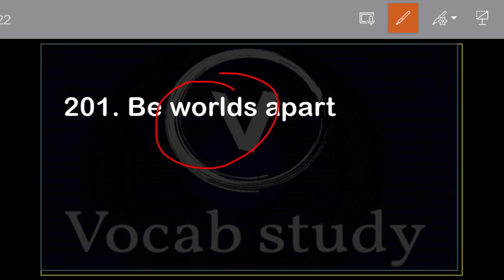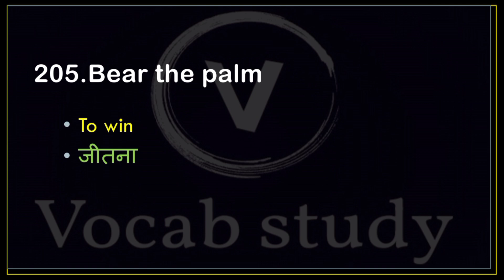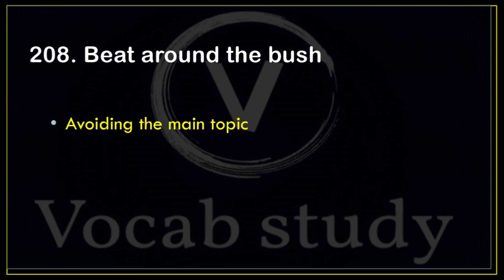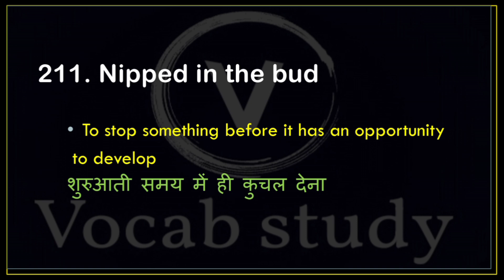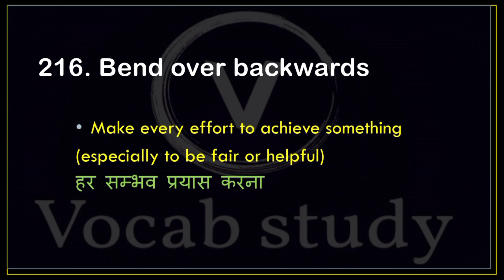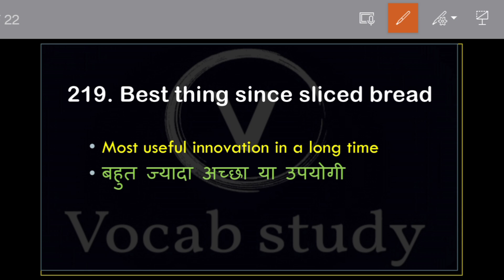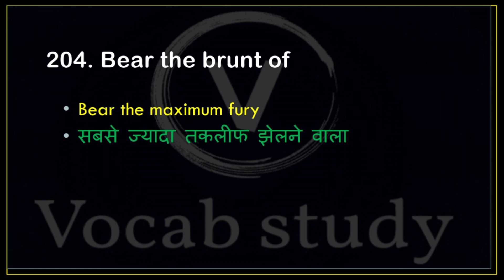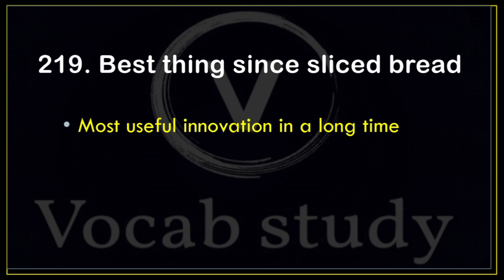Most important English vocabulary || TOP 20 idioms and phrases 201 to 220 || vocab study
Learn vocabulary with   ‎@VocabStudy

1. understand and learn very important One word substitution
2. basic to advance
3. ssc exam crack
4. English speaking
5. important for all exam where English is necessary

‌vocabulary tricks || vocabulary words English to Hindi vocabulary || English vocabulary hindi english || vocal warm ups || vocabulary words English learn with meaning || vocabulary || vocabulary words English learn
‌Black Book for MTS
‌Black Book for CHSL